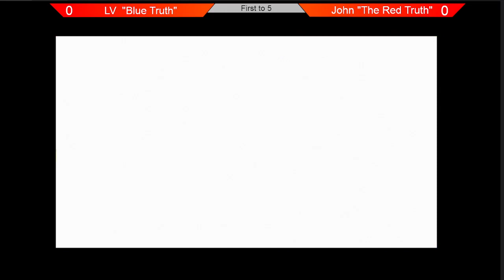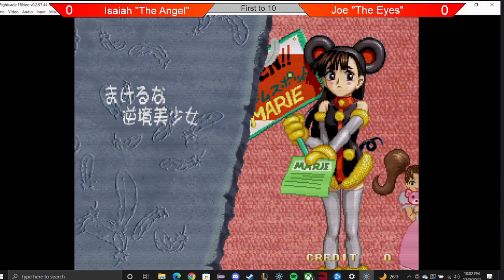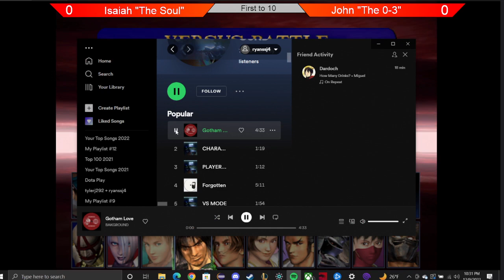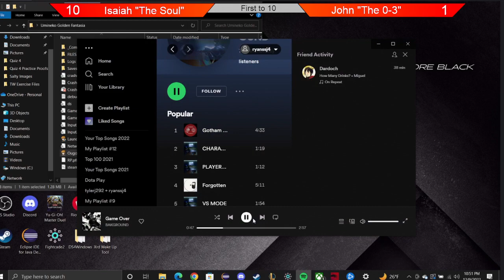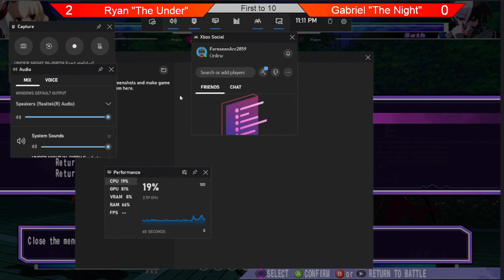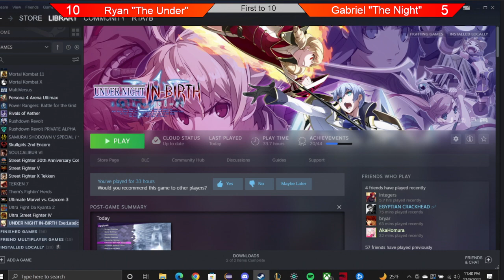RPI FGC SALTY SUITE 2022